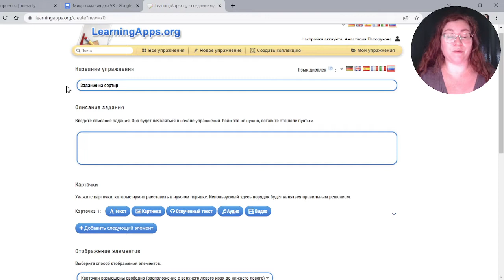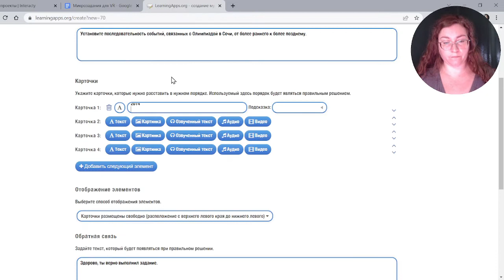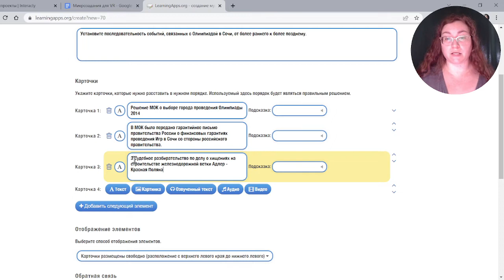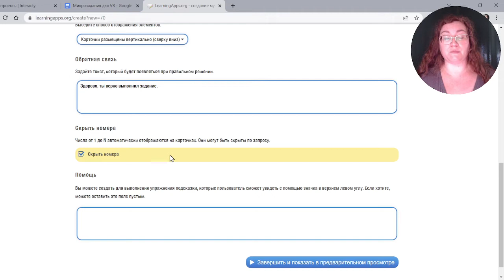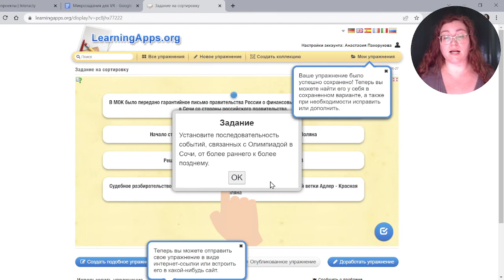Создание задания на сортировку в сервисе LearningApps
Сервис LearningApps позволяет учителям создавать задания в интерактивной форме и объединять их в учебные коллекции